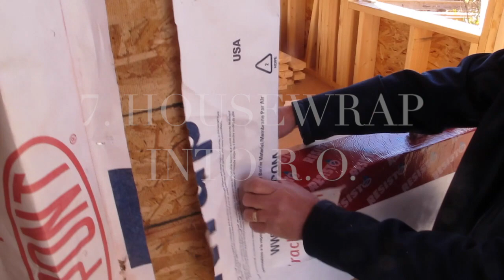4 Minute Window Rough Opening Prep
As per the 2014 Alberta Building Code Part 9.7, windows must be installed using the CSA 440 installation standard, which requires sill protection. This video shows a simple installation method.

Always check with your AHJ ( Authority Having Jurisdiction) for acceptable code compliance standards.

This video is not designed to be an installation method for all applications and should be reviewed by a professional before using in your application.

for more information.